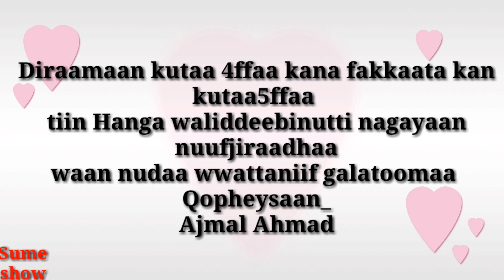Dirama afaan Oromoo# Wayy Dhiraa Jartii nama nii Janjaanaa ji'ee Mixmixaa Qofee gallee